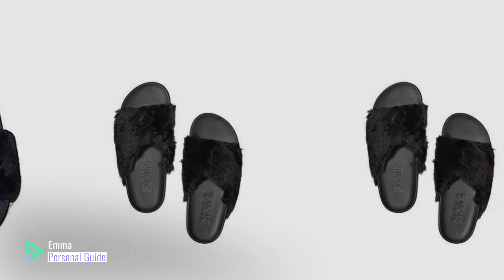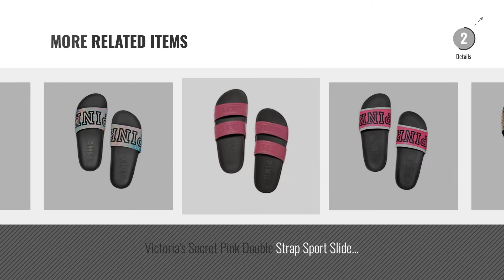Top 5 Vs Pink Women Slippers [2018]: VS Pink Victorias Secret Pink Faux-Fur Single Strap Slides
Black Friday / Cyber Monday VS Pink Victorias Secret Pink Faux-Fur Single Strap Slides Sandals Medium Black NWT by VS Pink

Black Friday / Cyber Monday Victorias Secret Faux-Fur Crisscross Slide (Small, Black) by VS Pink

Black Friday / Cyber Monday VS PINk Victoria's Secret Pink Faux Fur Crisscross Slides (Medium, Black) by VS Pink

Black Friday / Cyber Monday Victoria's Secret PINK Fuzzy Slippers Soft Begonia (Medium) by VS Pink

Black Friday / Cyber Monday VS Pink Victoria's Secret Pink Black & Silver Bling Sequin Slides Large 9/10 by VS Pink

Black Friday / Cyber Monday VS Pink Victoria's Secret Pink New! Single Strap Slide Color Gold, Small by VS Pink

Black Friday / Cyber Monday VS Pink Victoria's Secret Pink New Single Strap Slides (Small, Pink On Fleek) by VS Pink